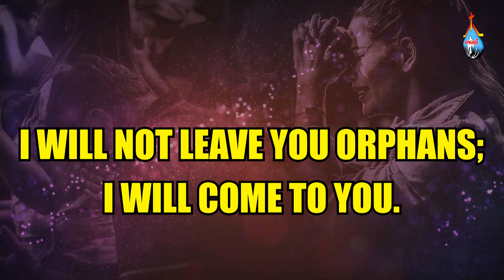Hosanna Ministries, Tenali, Daily God’s Word *01 06 2023*